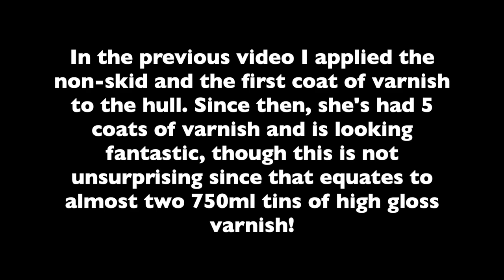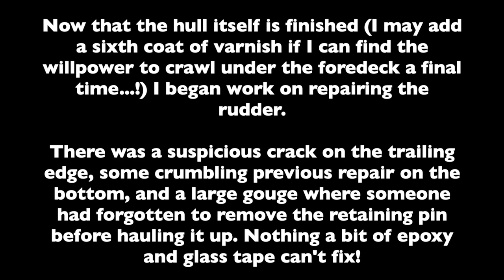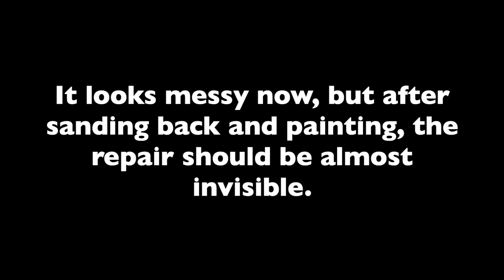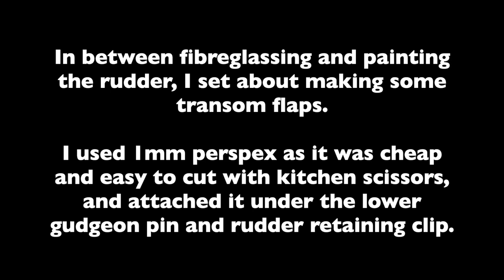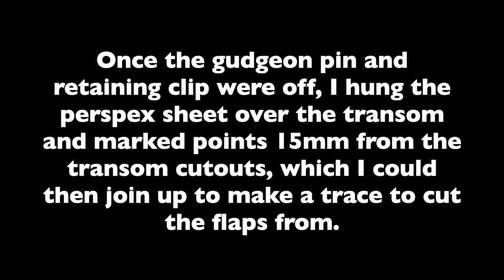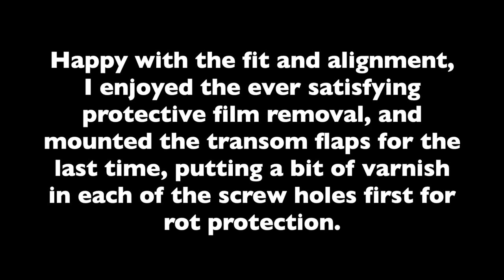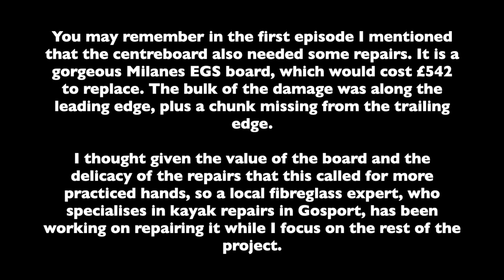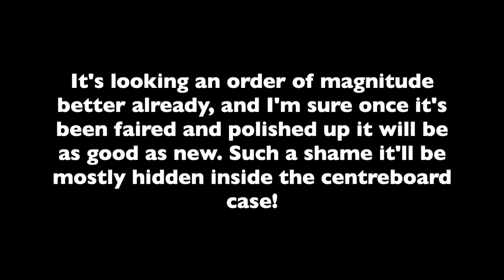Restoring a 1986 Merlin Rocket Dinghy | Part 6 | Foils, Transom Flaps & Varnish Reveal!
In this episode I reveal the gorgeous interior finish after 5 coats of International Compass Varnish, set about repairing the rudder, make some perspex transom flaps, and take a look at the Milanes centreboard that's currently being repaired by a fibreglass expert in Gosport.

All of the biggest jobs have now been completed, so all that is left to do is re-fit all the rigging and she can be sailed again!

The first track is Room 215 by Peatbog Faeries. The second track is Buying a Blanket by Shooglenifty.